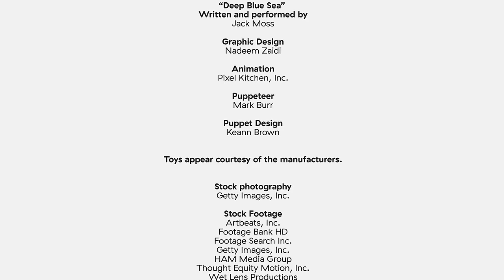Learn Sea Animals with Toddlers | Baby's Under The Sea Adventure | Neptune's Ocean | Baby Einstein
Dive in with your little explorer across the seas to meet amazing animals living in the ocean, coral reef, and polar regions. Overflowing with underwater footage of whales, dolphins, tropical fish, and more, Neptune's Oceans invites you and your baby on an oceanic voyage of discovery!

There are so many sea animals for toddlers to learn about. In this series, your baby will learn about a multitude of sea animals that live in blue ocean.